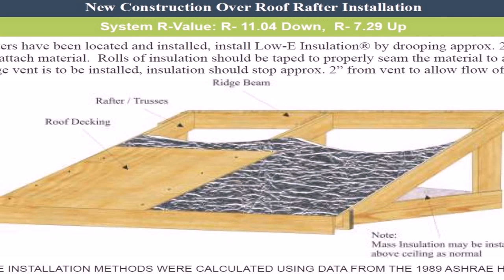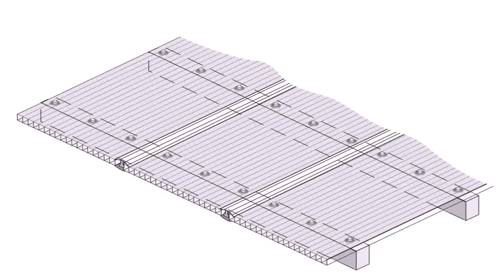How To Build A Patio Cover With Polycarbonate